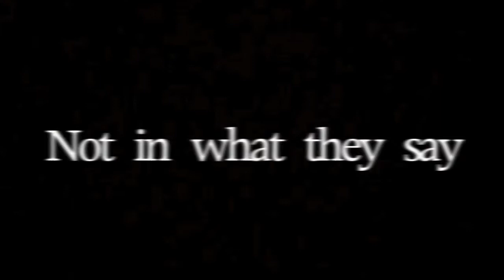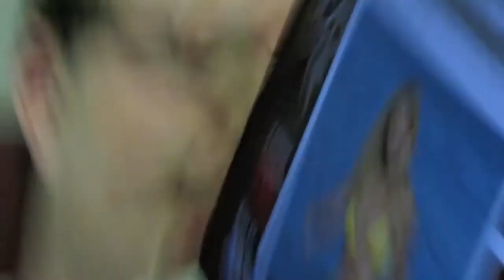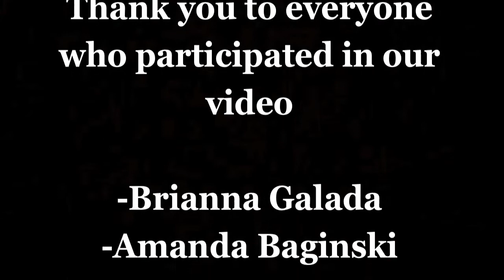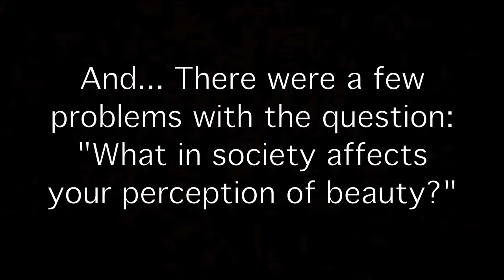Women Culture and Society Project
womens